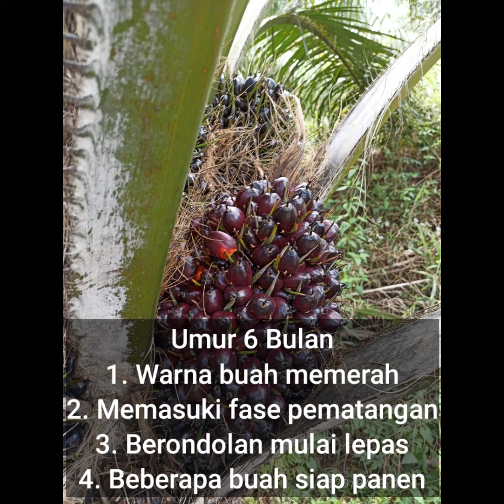PRODUKSI KELAPA SAWIT- UMUR BUAH KELAPA SAWIT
Buah Kelapa sawit atau biasa dikenal dengan TBS ( Tandan Buah Segar) berasal dari Bunga Betina Kelapa Sawit.